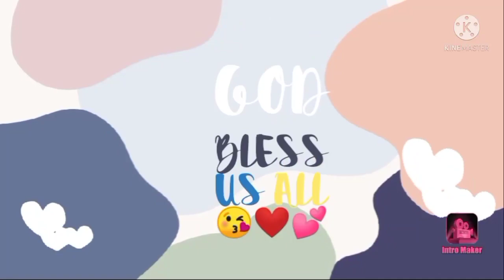NAG PICNIC KAMI SA BUKID || SIMPLE LIFE IN PROVINCE || MS KYLEANNE CHANNEL